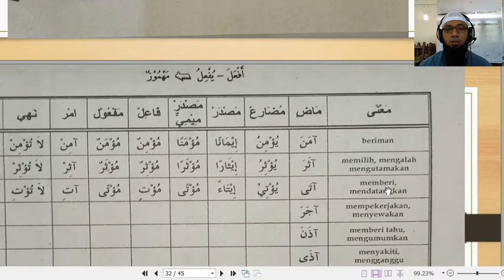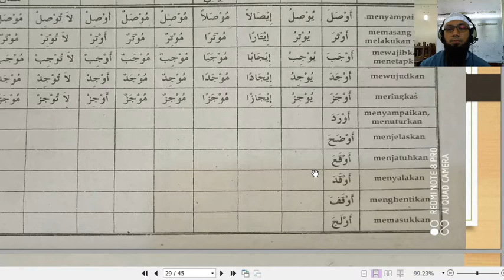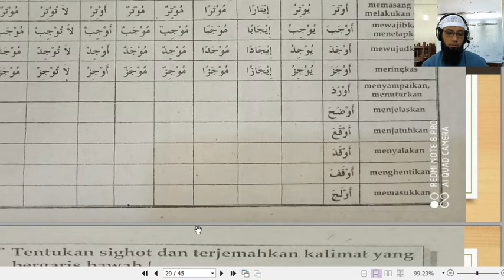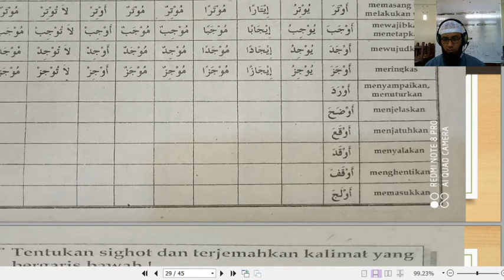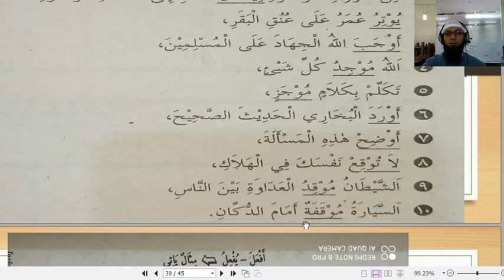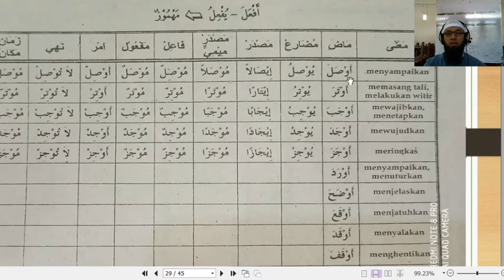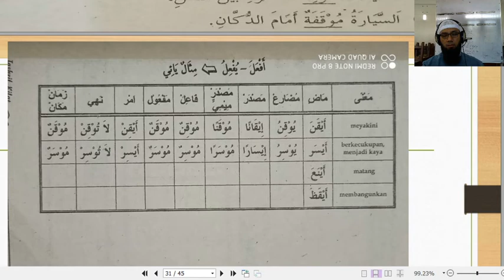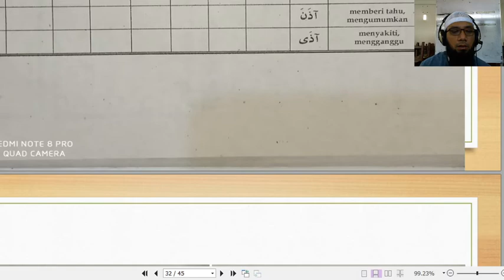10 C (SHOROF) - KAMIS, 25 FEBRUARI 2021 (UJIAN PRAKTEK)